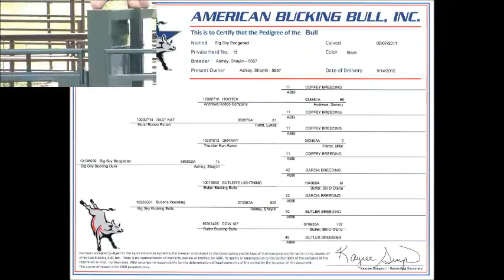Big Sky Boogadad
This is the second out on this two year old bull. Big Sky Boogadad is 2011 son of Skat Kat. His dam is Butler's Wyoming, who is a daughter of Butler's Lightning. Owned by Big Sky Bucking Bulls of Belt, Montana.